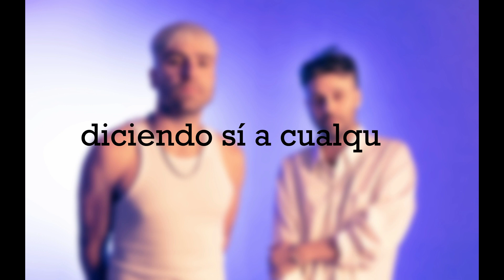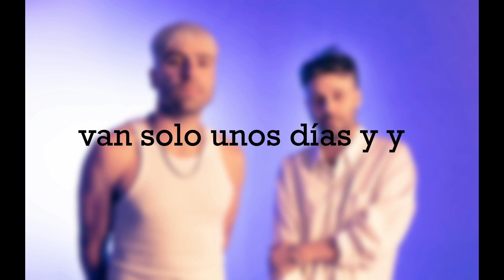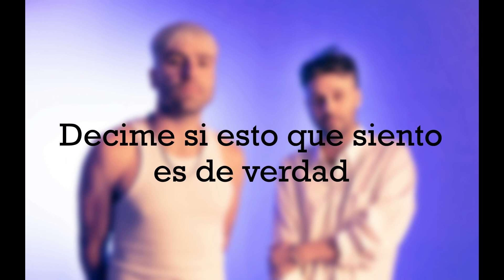El Momento Perfecto - El Zar (Instrumental/Karaoke/Con letra)Instrumental